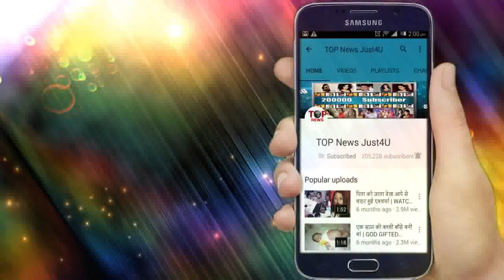YRKKH: OH NO!!! अब NEGATIVE अवतार में लौट कर आएगी VEDIKA, कर देगी सबकुछ खत्म